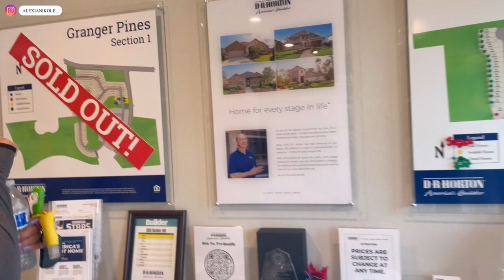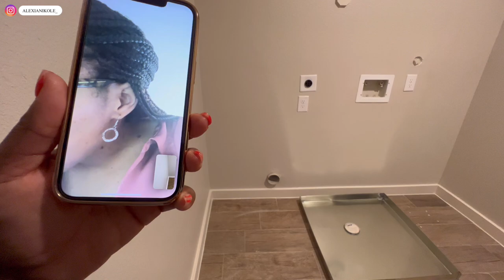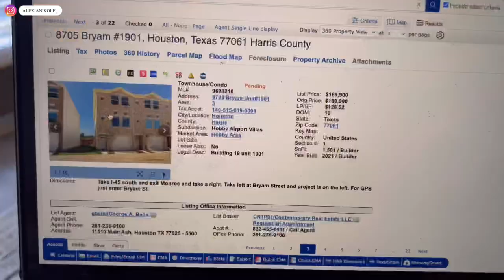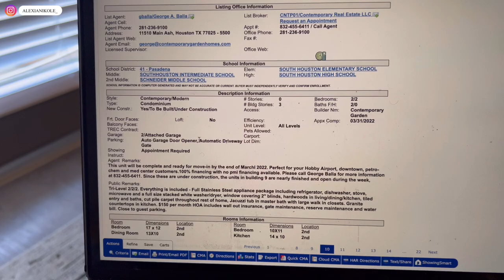House Hunters Houston | Month of March | Nobody want to be house poor